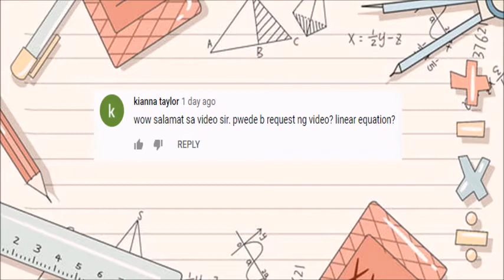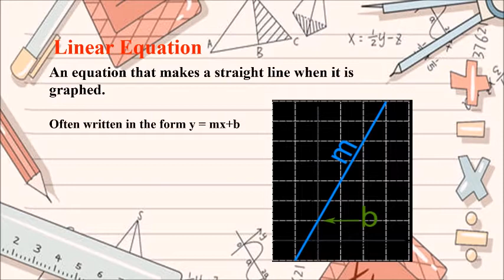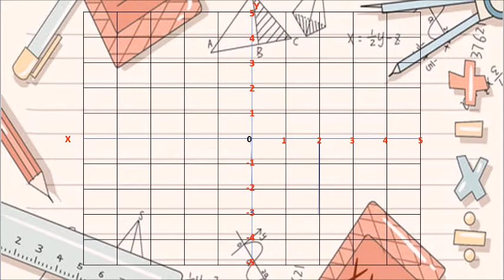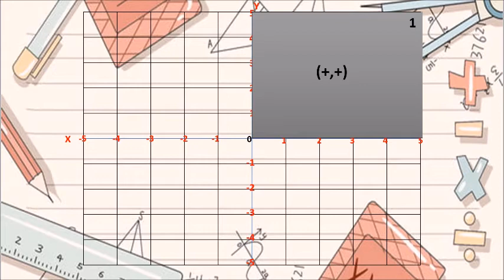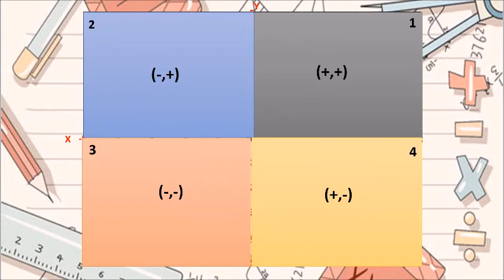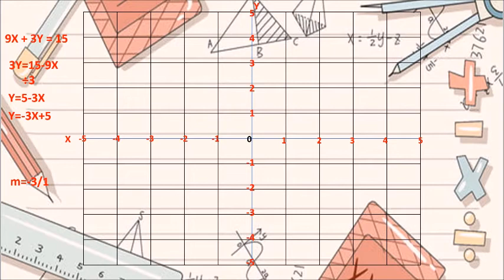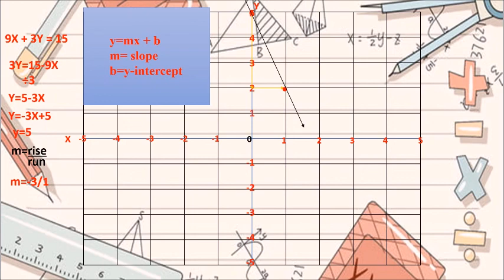Linear Equation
SIR MANAL